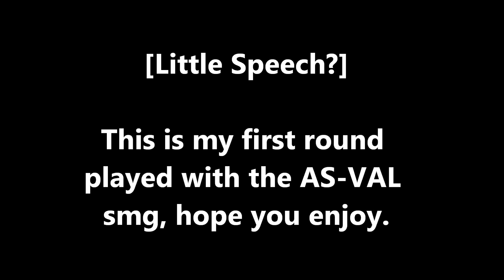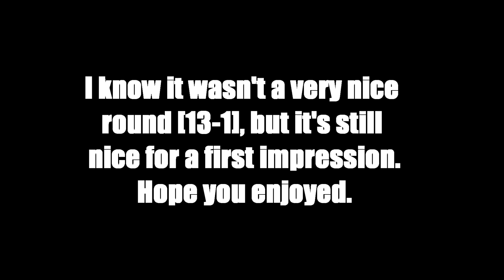BFP4F AS-VAL New Weapon First Gameplay [Mark: 8] [13-1]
Hi there! I was just equipping my soldier some weapons when I suddenly saw a new weapon between the other ones. I knew this weapon was also available in BF3, so I thought it was a little mistake of the game. Luckely, it wasn't. I bought it immediately and did my first round with it. I ended up with 13-1 [K/D] which is pretty nice for a first impression round I think. I hope you guys enjoy it!